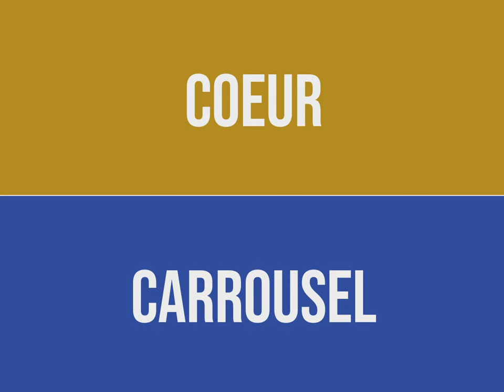TROMBINI Maité Ferdinand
Le question-réponse AUBASSADEURS par Maité Ferdinand, créatrice du projet Handivisible.

AUBASSADEURS

_CREDITS_